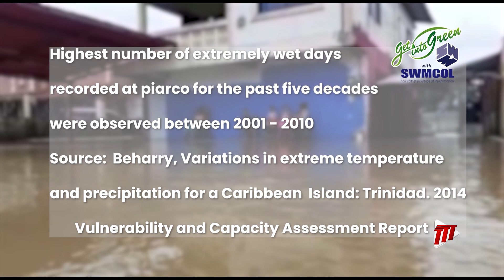Keeping It Green - Climate Change And Flooding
Climate change, extreme rainfall and flooding are all a part of the new reality for Trinidad and Tobago.
In this Keeping it Green segment Ean Wallace finds out how much of a role Climate Change plays in our recent floods.